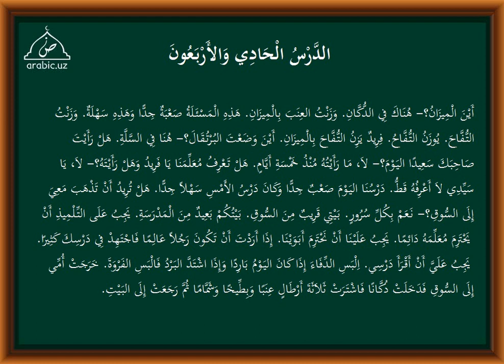41 dars tarkib